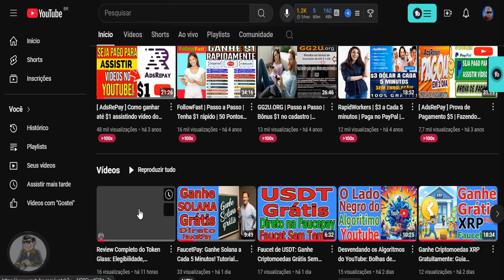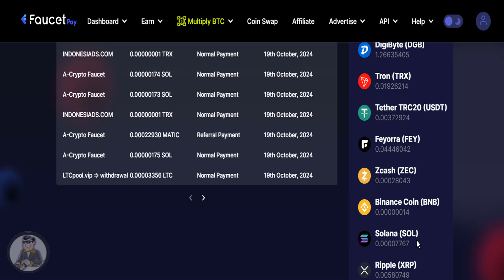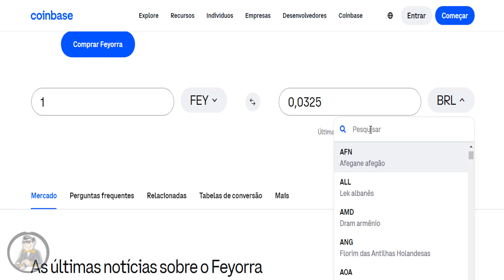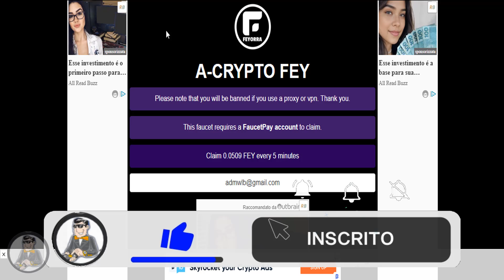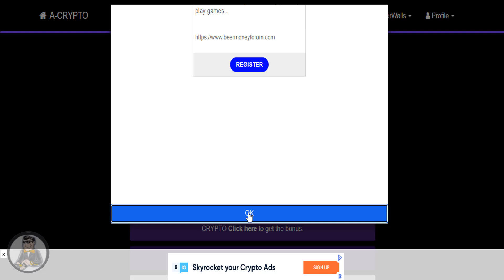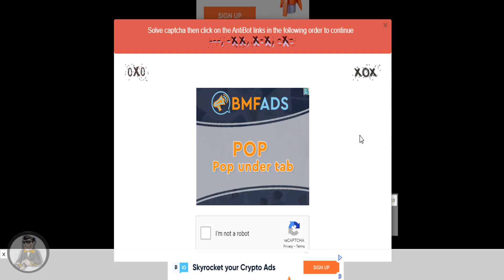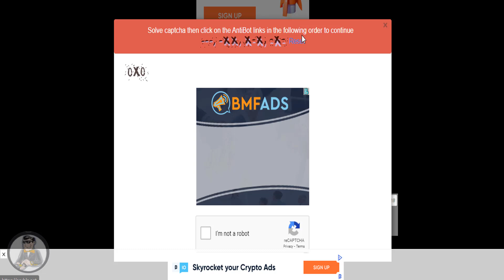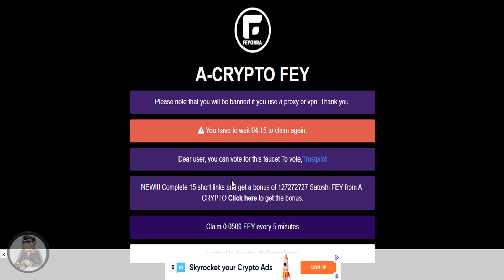Ganhe Criptomoeda FEY Gratuitamente: Como Usar FaucetPay e Micro Carteiras | Prova de Pagamento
1º. Três Títulos Relevantes:

"Ganhe Criptomoedas Gratuitamente: Como Usar Faucet Pay e Micro Carteiras"
"Faucet Pay: Dicas e Truques para Encher Seu Cofrinho de Criptomoedas"
"Tudo Sobre Faucet Pay: A Melhor Plataforma para Ganhar Criptomoedas"

3º. Descrição Relevante:

Descubra como ganhar criptomoedas gratuitamente utilizando a Faucet Pay e outras micro carteiras! Neste vídeo, apresentamos uma oportunidade incrível para você encher seu cofrinho com pequenas frações de criptomoedas. Vamos mostrar como a Faucet Pay funciona e como você pode receber pagamentos diretamente nela, além de outras dicas para crescer no mundo das criptos. Vamos juntos nessa jornada de ganhos digitais!